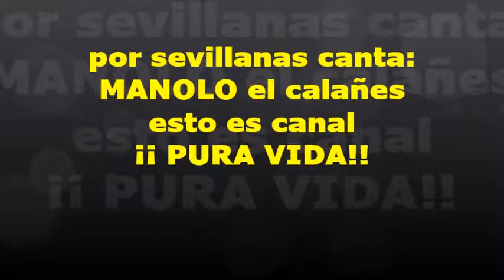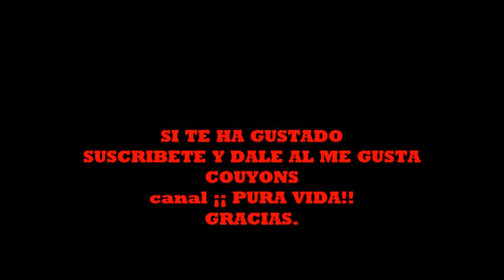LA ZARZA, HUELVA: ( flamenco sing) CANTE POR SEVILLANAS en la zarza, huelva canta: MANOLO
animando el viernes santo en la zarza,( huelva), MANOLO canta unas sevillanas, gracias por su desinteresada colaboracion y enhorabuena por su formidable actuacion.